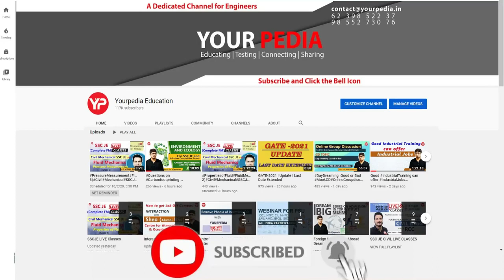In M.tech research,Professor basically check the knowledge of students in depth | MS in Photonics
Inspirational Videos of Selected Students:

Environmental Science & Engineering GATE Preparation:

 • Environmental Che...
YourPedia Selections:

 • Interaction with ...

 • Interview questio...

 • Interview questio...

 • Interview questio...

 • Interview questio...